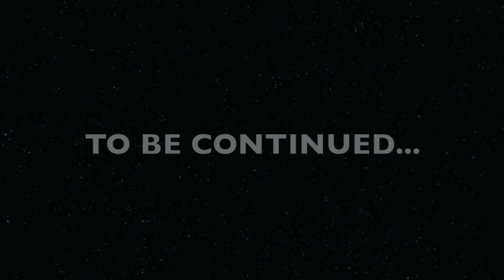Dogg Blog's (Bingham vs Herriman & Valor Christian) Remix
Dogg's 2013 Senior season!